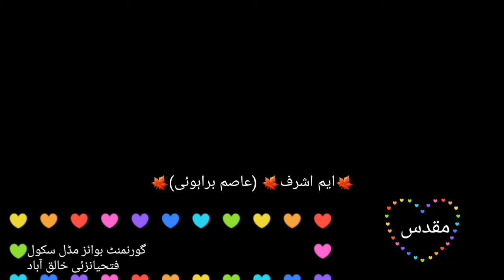Asim brahui muqaddas fatehanzai school khaliq abad mungichar shabbir kiazai